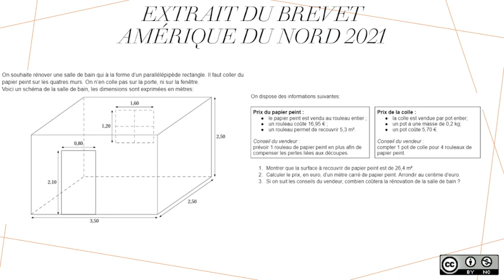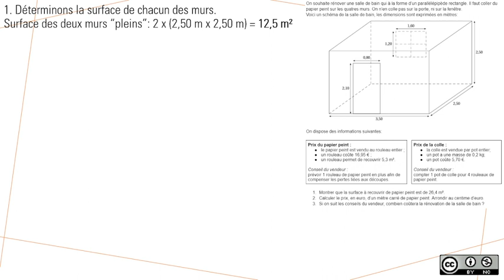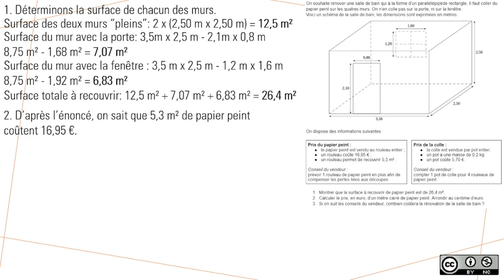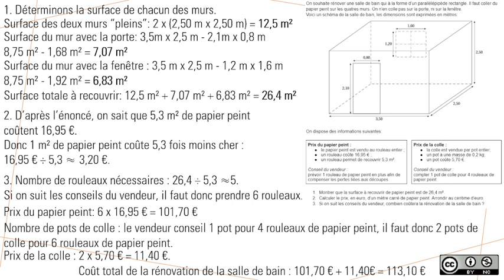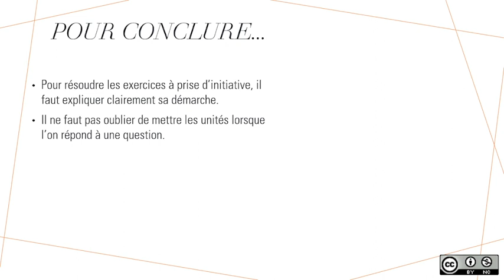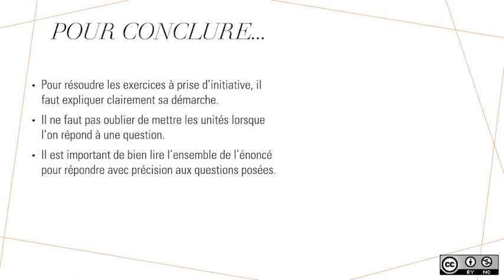Prépa DNB : Calculs d'aires et de coûts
Exercice de brevet de type prise d'initiative avec calcul d'une surface et d'un coût de travaux de rénovation.